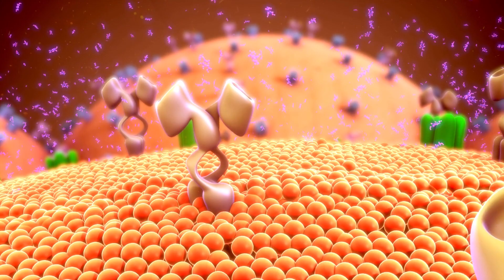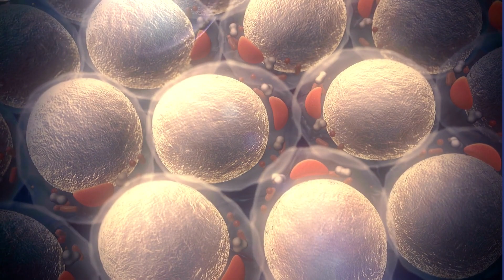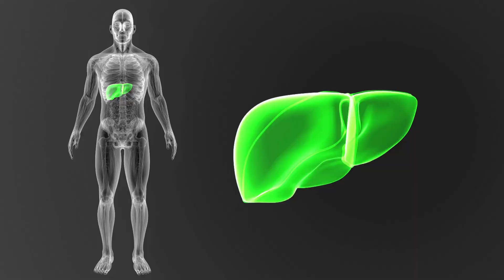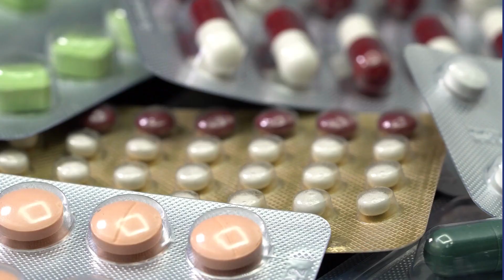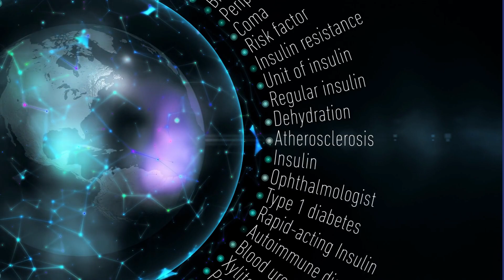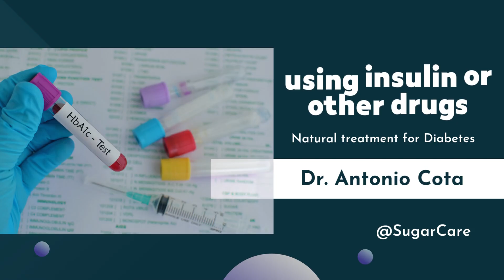How to stop using insulin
Measure your glycated hemoglobin to know if you are well-managed or not of your Diabetes and this will help you assess if what you are doing is working for you. It is the best test to check your blood sugar level in average in the last 3 months.

At least,, check your  glycated hemoglobin every 3 months to see if your are doing the right things.

A value of 7% glycated hemoglobin is considered acceptable. But you can do more for your health, do not settle for this level. Try to lower it to 6% or a little less so that you feel much better and stop having Diabetes.

You do not  need to fast for this blood test. We have quick tests in our clinic to perform the same day of your Diabetes control consultation.